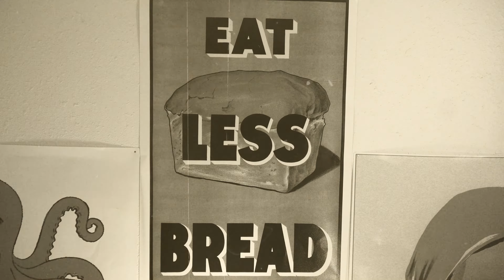Misbehave (Official Music Video)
Sandwiches are illegal, our dad is a cop, and we want to have a nice picnic. We're going to be on our WORST behavior

"Misbehave" - by Sage.  ||  Out everywhere now

Shot, directed, edited, all that jazz - by us

Special thanks to:
- Marz for driving the car in the bike shot
- Jason Channel for manning the camera in the bike shot
- Isadore Nottolini for letting us beat him with his own leg